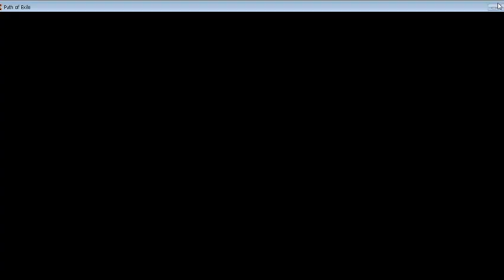[패스오브엑자일] 브라이트시즌 - 소용돌이 우버엘더 보스파이트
버서커 소용돌이로...
보스파이트는 피통이 제일 중요해보입니다^^;;